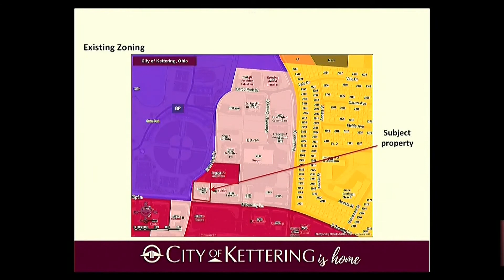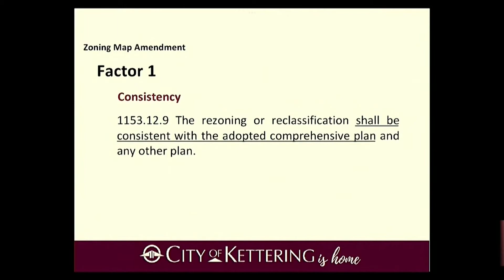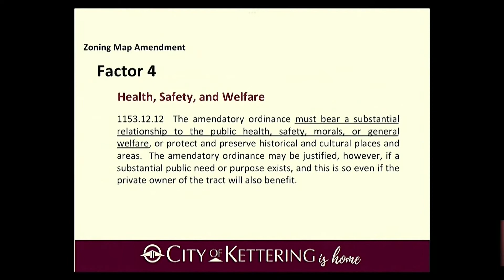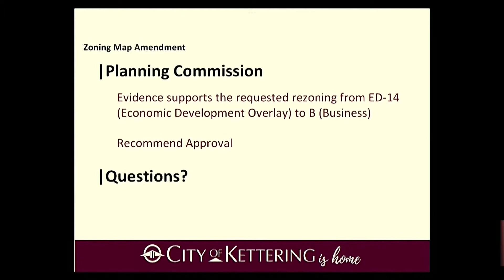Kettering City Council Meeting of April 26, 2022